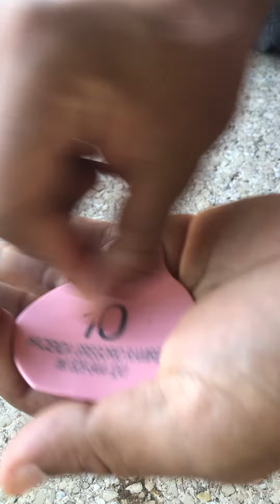NÚMEROS PARA OVEJAS Y CABRAS PERSONALIZADOS (por encargo )